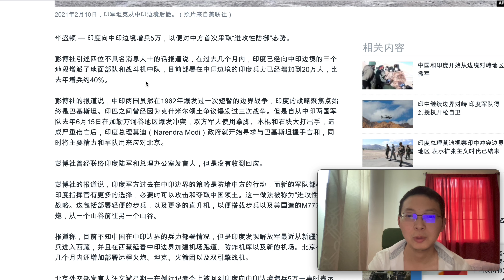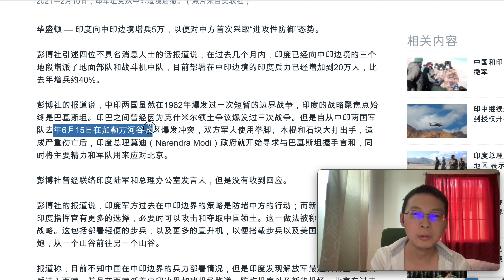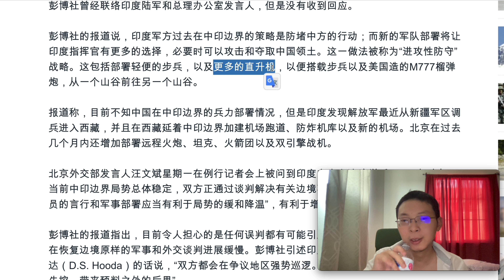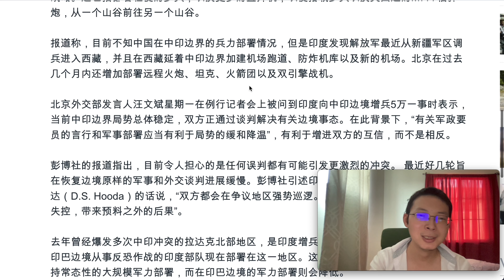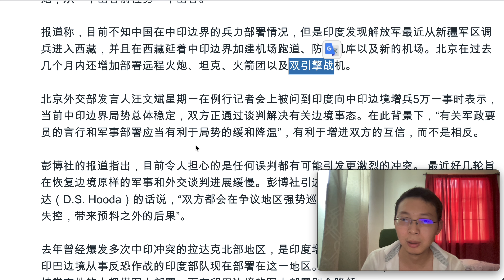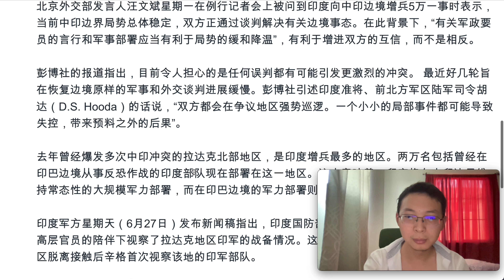#1188#中国从新疆调兵到西藏，印度增兵中印边境5万，会出事吗？